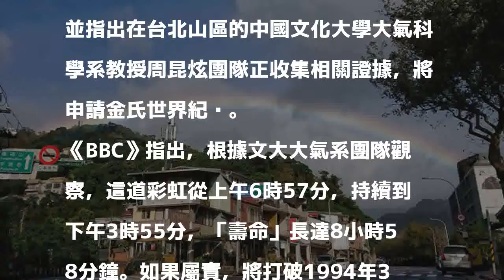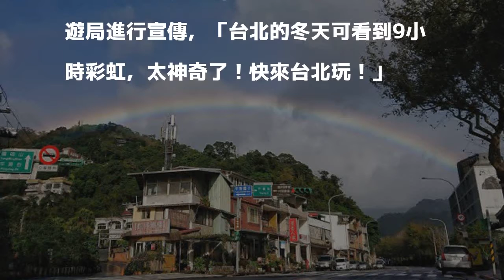台灣超狂近9小時彩虹 躍上國際大媒體版面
〔即時新聞／綜合報導〕台北上月30日出現一道彩虹，高掛近9小時，引發外國媒體關注，英國廣播公司（BBC）今（4）日一篇報導也提到這道9小時彩虹，並指出在台北山區的中國文化大學大氣科學系教授周昆炫團隊正收集相關證據，將申請金氏世界紀錄。

發表評論評論如下。